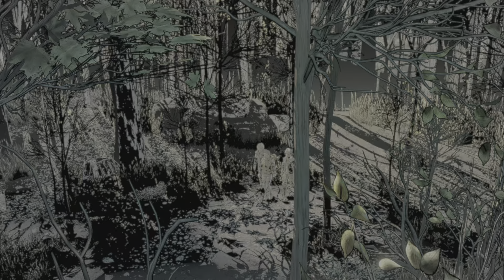THE WALKING DEAD THE FINAL SEASON Walkthrough Gameplay Part 3 ( SEASON 4 Episode 1)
Todays Walkthrough we Be Playing The Walking Dead Season 4 We playing as Clementine and AJ Her Sorry is Amazing Let's Go for 10 Likes

Premiere by BadboyGamer44

My PSN BadboyGamer444YT
My xbox BadboyGamer

my TickTock BadboyGamer44yt